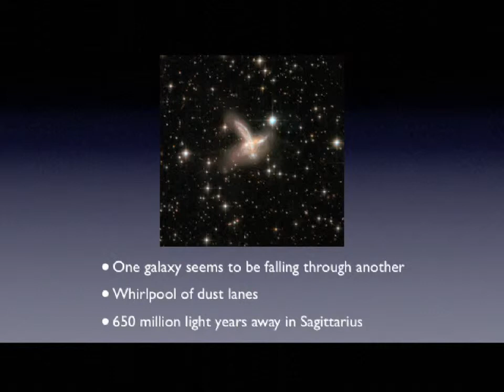A galaxy pours through another - ESO 593-8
The vertical galaxy appears to be pouring through the other before stopping.
Undoubtedly they in the process of merging.
In the meantime vast numbers of new stars are being produced in bright blue clusters